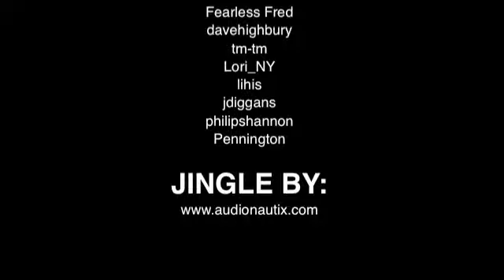Travel Guide to Zagreb, Croatia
- Visit for more information on Zagreb, Croatia

Zagreb is the capital and largest city of Croatia. This vibrant city is home to about 800 000 people and about 1 million more in the metropolitan area of the city. Besides being a major commercial and economical centre, Zagreb is also developing into a popular tourist destination, offering a rich medieval historical scene with all the monuments, museums and art galleries. On the other hand, also offering a warm nightlife with plenty of restaurants, cafes, theaters and cinemas.

What to see / do

•  Jarun Lake Recreation Centre - A man made oasis of five island pebble beaches
•  Mirogoj Cemetery
•  Nature Park Medvednica - Walking and Hiking trails in summer and skiing in winter
•  Sports Park Mladost - A sport's park with swimming and water polo pools and other indoor and outdoor sports facilities
•  Stone Gate
•  Skiing on Mt Medvednica - Also accessible at night and cable cars to take you to the top
•  The Tower of Lotrscak
•  Zagreb City Zoo - The city's biggest park and main attraction among families and kids

Events

•  Zagreb Film Festival
•  Zagreb International Folklore Festival
•  Queer Zagreb FM Festival
•  The International Festival "Funny Comics Show"
•  One Take Film Festival
•  Festival of New Circus
•  International Puppet Festival
•  Zagreb Festival
•  Dance Week Festival